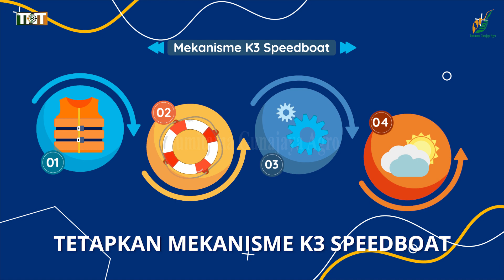Bahaya Transportasi Air - BGA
Transportasi air yang kerap kali digunakan adalah speedboat, kapal, dan tongkang. Penggunaan transportasi air memiliki resiko bahaya seperti tenggelam, kecelakaan antar speedboat, dan kondisi cuaca yang buruk. Pemahaman terkait resiko bahaya dan cara pengendaliannya sangat diperlukan baik oleh pengemudi maupun penumpangnya.